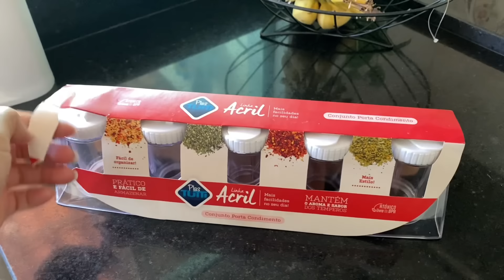FAXINA COMPLETA/USEI COMPRINHAS NOVAS/FICOU PERFEITO A LIMPEZA DOS ARMÁRIOS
Essa é um canal de dona de casa,onde mostro minha rotina como casada,mãe, mostro minha vida simples morando na roça, aqui tem vídeos de faxina,limpeza e organização da casa, transformação, de decoração, comprinhas, vlog,dicas de dona de casa,um canal super completo.Mostro minha realidade de uma dona de casa e mãe de dois filhos esposa compartilho a maternidade na real pra vcs.